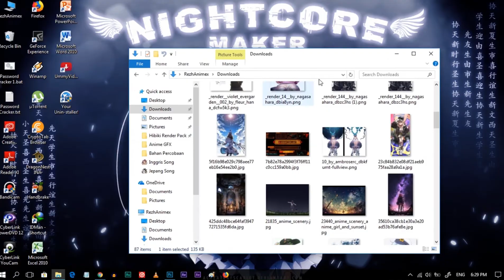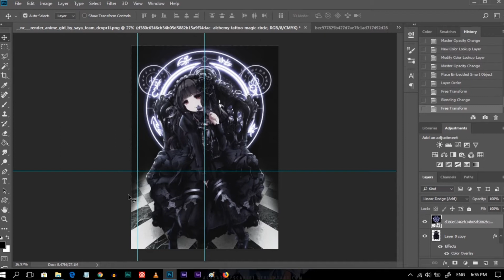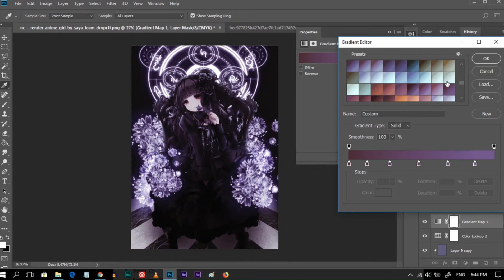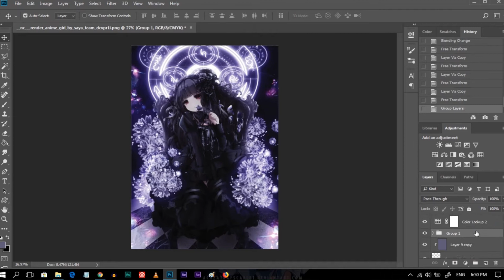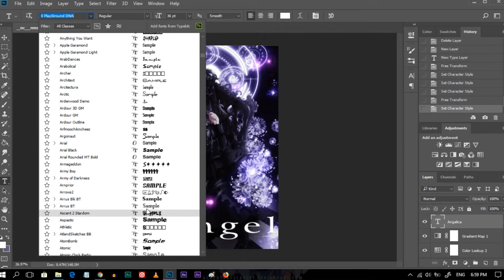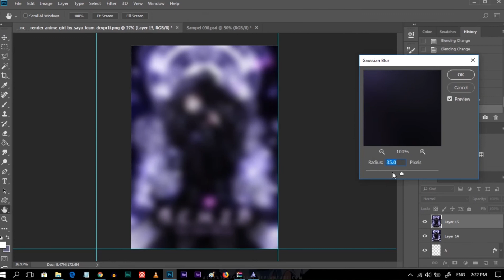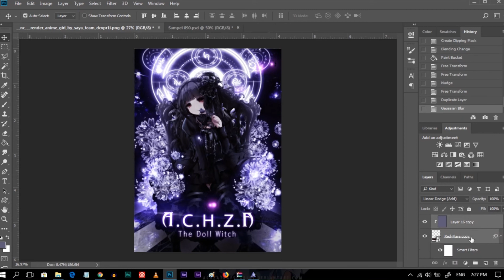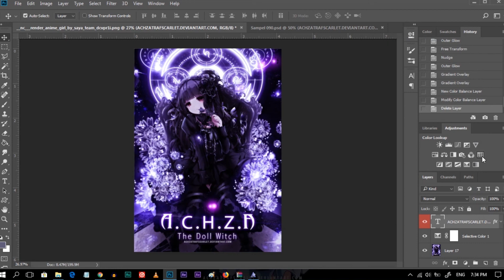Speed Design Anime GFX for Photoshop | A C H Z A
About Design
~ Title : A C H Z A
~ Type : 1447X2047px
About Me
Spec Laptop
 ~ Sofware : Photoshop CC 2017
 ~ Processor : Intel(R) Core(TM) i5-6200U CPU @
 ~ Memory (RAM) : 8.00
 ~ System type : 64-bit

Credit for the resource goes to its respective owner,reminder i not created this picture but i only edited it while the content used in this picture belongs to the respective (Copyright) © creator(s). neither the anime/manga/game/other media of anime nor any of the stuff related to it.